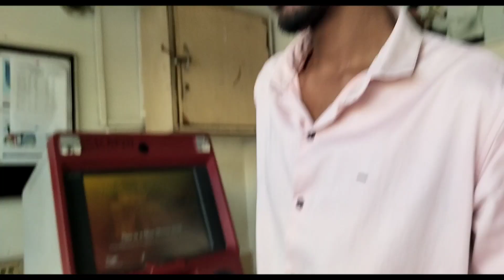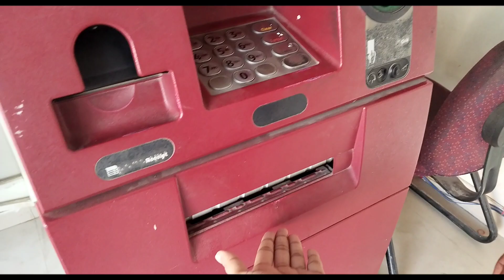शादी का Date हुआ फिक्स || Cute Couple || Leaving relationship || आज बहुत खुश हूं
🙋 हैलो दोस्तो" अगर आप लोग को विडियो पसंद आये तो Like कर देना और चैनल पे नये हो तो SUBSCRIBE कर notification को दबा दो, और हमारे चैनल के साथ जुड़े रहो, और अपना प्यार support बनाऐ रहो 🙏...

👇Social ( "MEDIA" )

____________❤️ धन्यवाद 😍____________